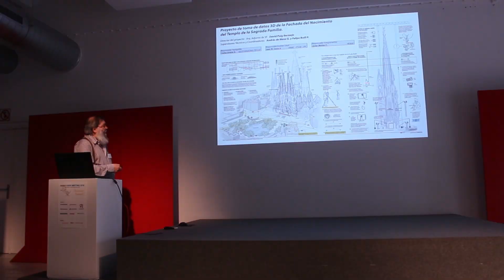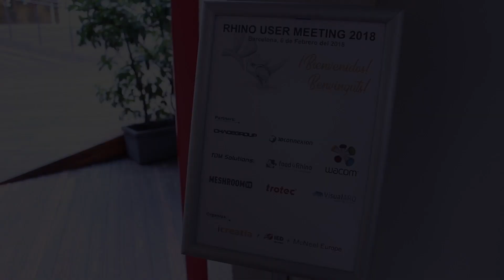Rhino User Meeting Barcelona 2018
Rhino User Meeting Barcelona 2018, se celebró el 6 de febrero en el IED Barcelona.  Un evento multidisciplinar pensado para que los participantes descubrieran cómo Rhino y otros plugins han ayudado a desarrollar grandes ideas y cómo la tecnología influye en nuestras vidas.

Una jornada en la que los asistentes pudieron inspirarse en los métodos de creación en diferentes industrias y disciplinas del diseño. Un espacio donde los participantes pudieron hacer networking y aprender de la experiencia de reconocidos usuarios en arquitectura, ingeniería, diseño de producto, moda, automoción, realidad virtual y aumentada, impresión 3D o robótica.